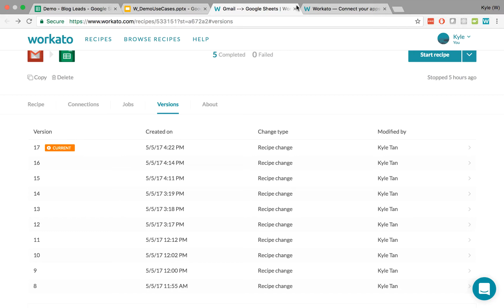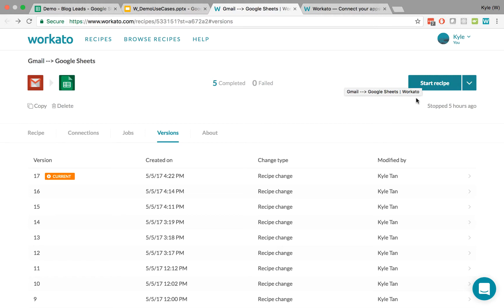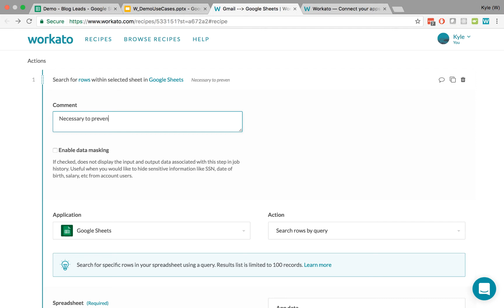Lesson 5: Building Good Habits with Workato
In  this tutorial, you'll learn how Workato's intelligent automation tools give you the ability to quickly add documentation for your automations, work with auto-versioning, and re-use/share your workflows.

Learn more about good Workato practices and working with recipe versions